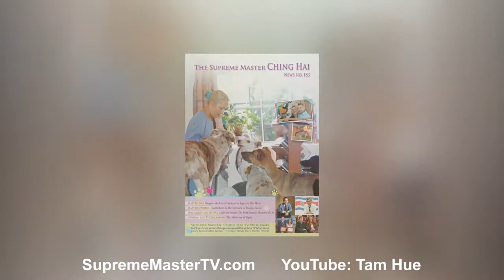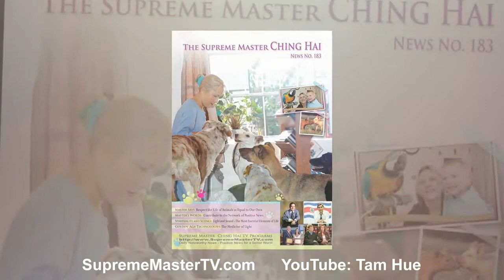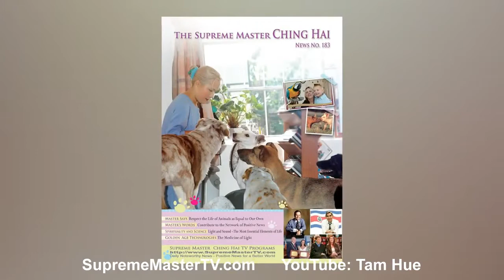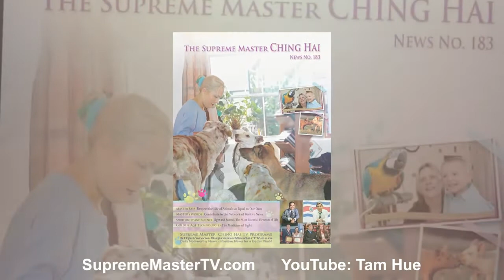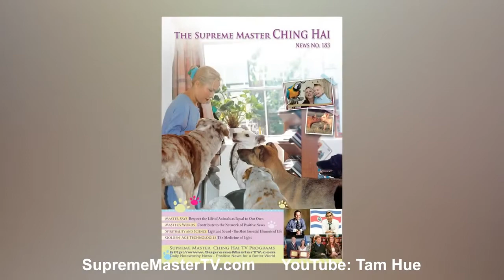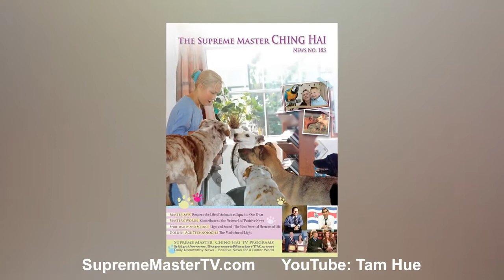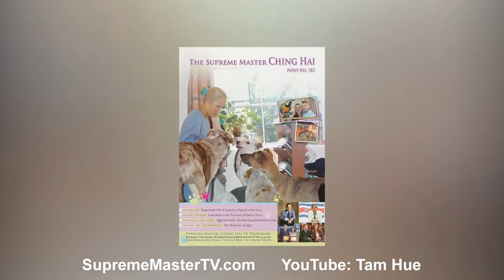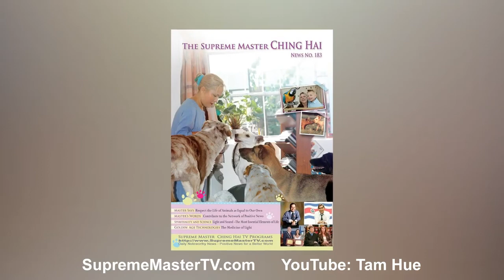ĐÓNG GÓP CHO HỆ THỐNG THÔNG TIN LẠC QUAN ( BẢN TIN 183 ) - THANH HẢI VÔ THƯỢNG SƯ